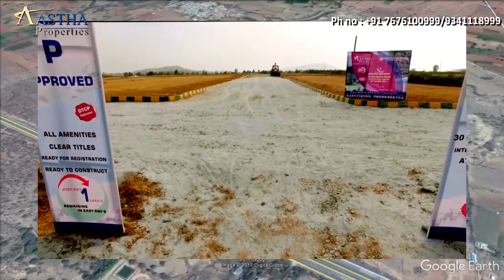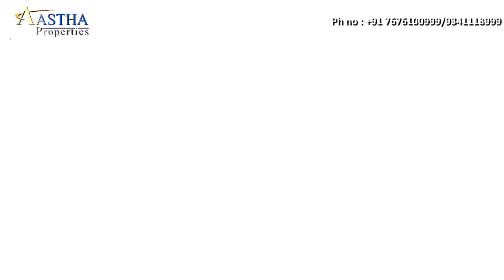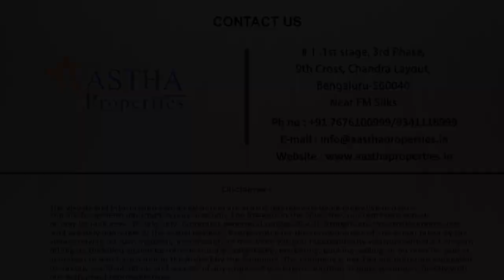Sai Golden Orchid